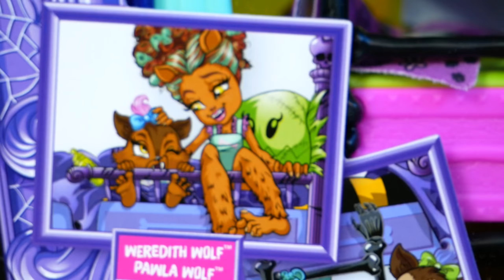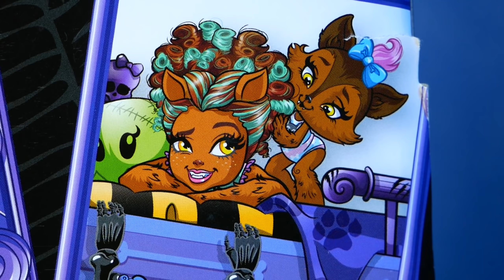СПОКОЙНОЙ НОЧИ МАЛЫШИ 😴 КРОВАТКА ДЛЯ ВУЛЬФОВ Monster Family ОБЗОР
ДАВАЙ ДРУЖИТЬ! 🤗 🌟